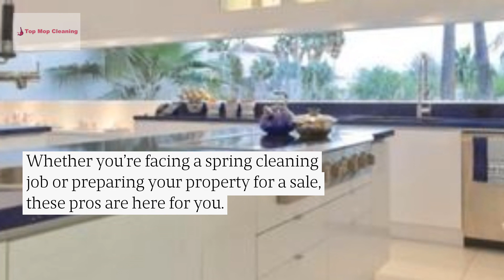Call Top Mop Cleaning In Peoria, AZ For Expert Maid Services At Your Airbnb Home